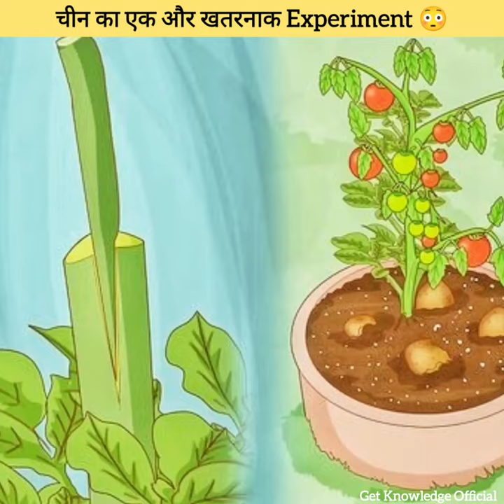चीन बना रहा है महामानव इंसान और चिंपैंजी की क्रॉस-ब्रीडिंग से